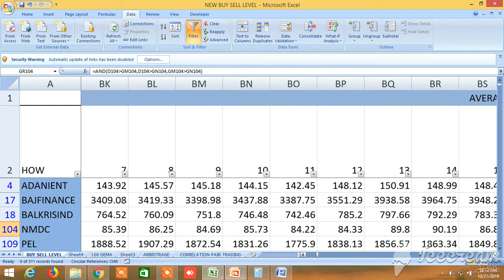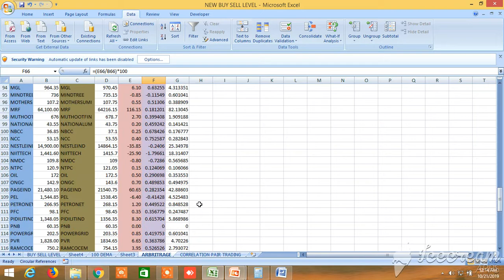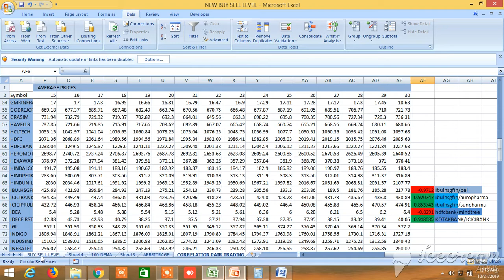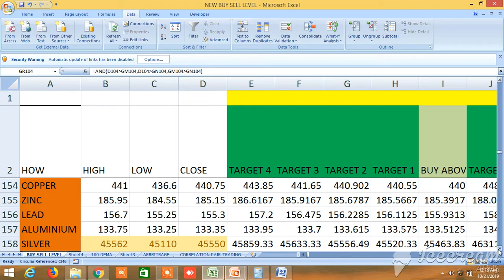NEW BUY SELL LEVELS ALL IN ONE EQUITY, FUTURES, COMMODITY, NIFTY, BANKNIFTY 22.10.2019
In this video, I have introduced new buy sell levels for equity stocks, commodity, banknifty and nifty future, banknifty and nifty index, and equity futures. It will take care gap up gap down. In this level first buy or sell level will lie at the middle and target 1 to target 4 have to be seen left side of the buy sell levels and target 5 to target 8 have to be seen right side of first buy or sell levels. You can also screen on the basis of ltp position, price, change in price, volume, open interest, delivery percentage and volatility. and go to daily free call to download the file.